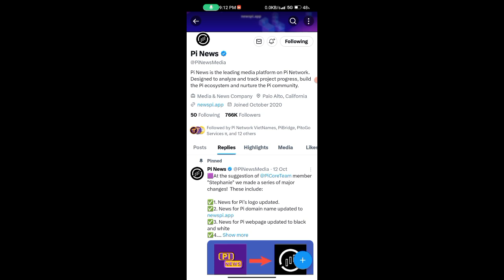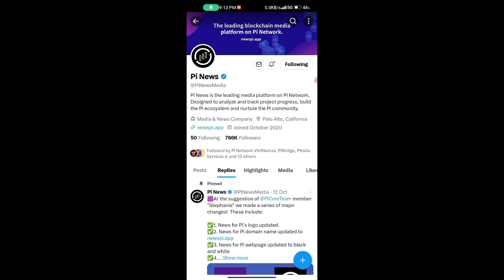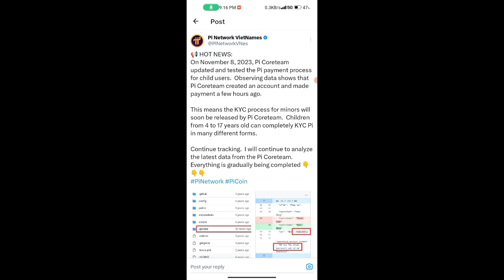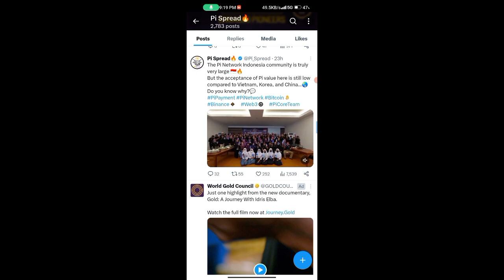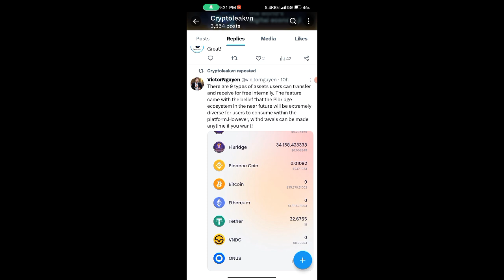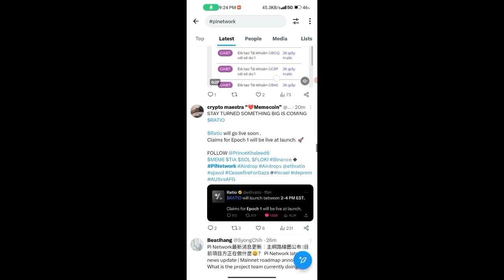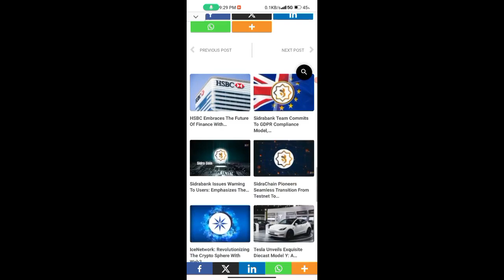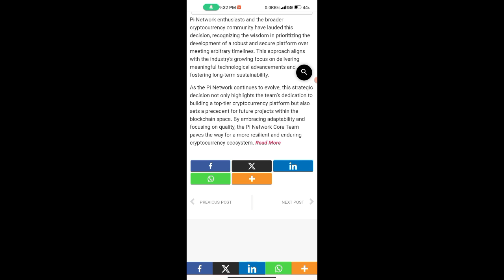🔴 FINALLY LAUNCH DATE 🎉🥳, pi network new update today, pi network new update, pi network news today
Topic.

pi इस दिन होगा launch इंडिया में और कीमत ? 🔥😍 pi network new update today, pi new update, pi network